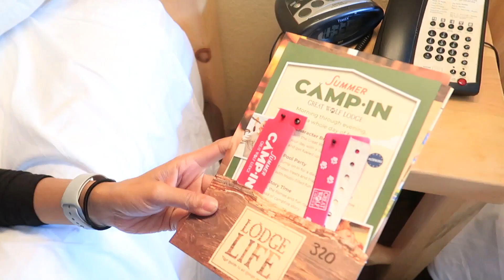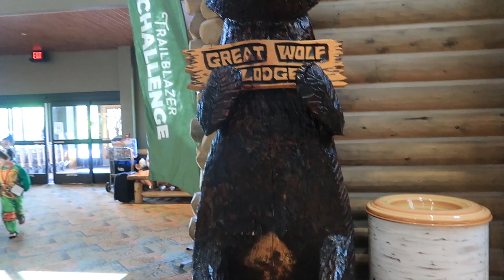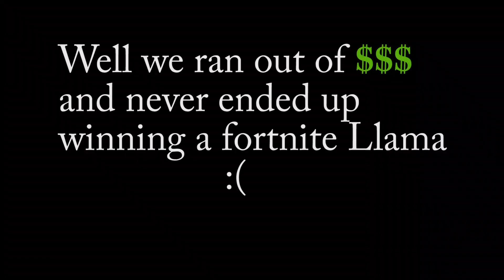We woke up at Great Wolf Lodge / Camp In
We woke up at Great wolf lodge, what a great place to wake up. This was a special Surprise visit for Austins 5th Birthday

Family vloggers